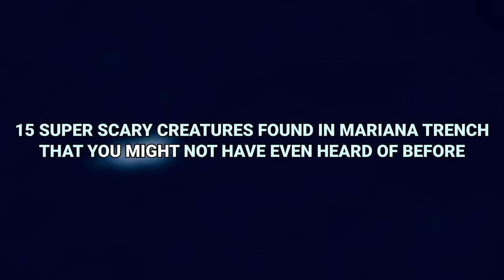What They Captured in Mariana Trench Surprised the Whole World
The Mariana Trench is the deepest oceanic trench on the planet with its lowest point known as the Challenger Deep. Which has  a depth of more than 36,000 feet! Various manned and unmanned dives to the trench have continuously tried to discover more about what lurks underwater. Some creatures in the ocean may be incredible, but it is undeniable that there are many bizarre and monstrous creatures in the abyss. From the small but terrible deep-sea dragonfish to the elusive bigfin squid, here are 15 super scary creatures found in the Mariana Trench that you might not have even heard of before.

~ Top Generality